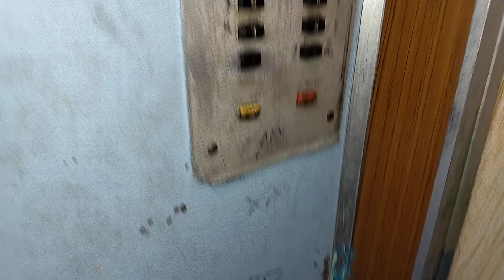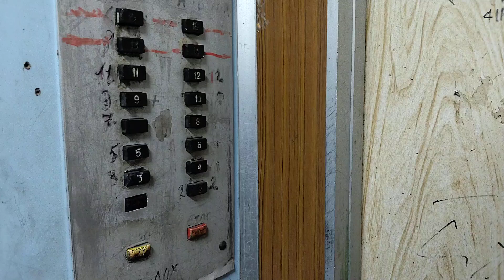Замена в II-60!😱| Лифт КМЗ 1982 г.в., V=1 м/с, г/п 320 кг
Самарская область, Город Тольятти, Улица Ворошилова, дом 18, подъезд 1.
Грузопассажирский лифт был на замене!